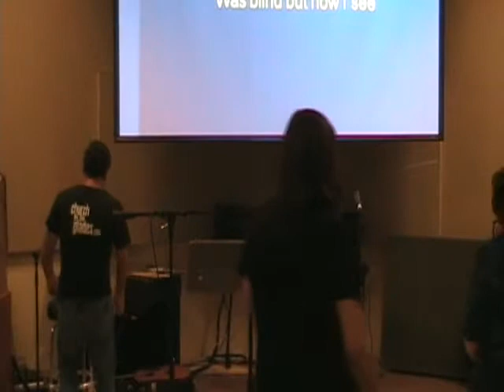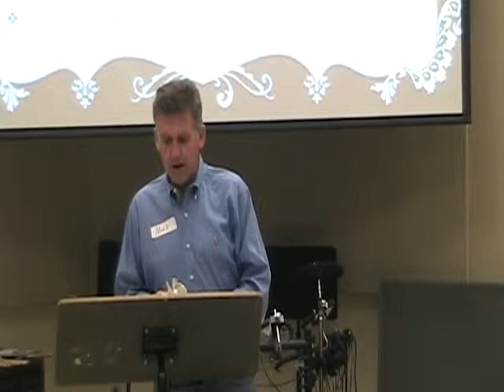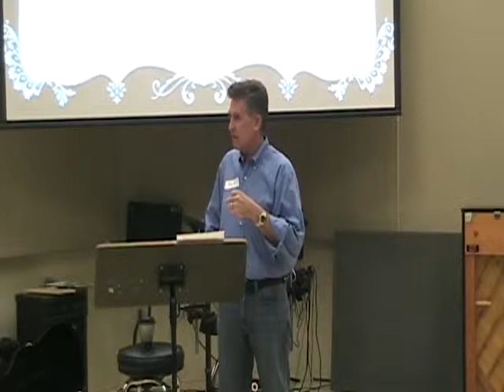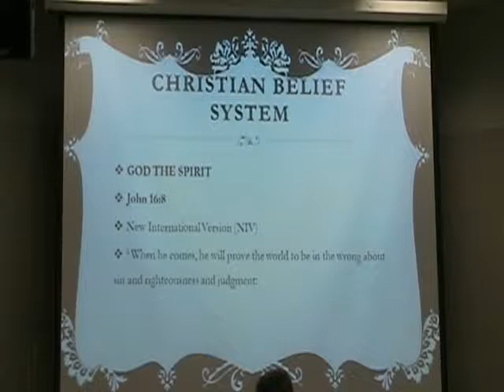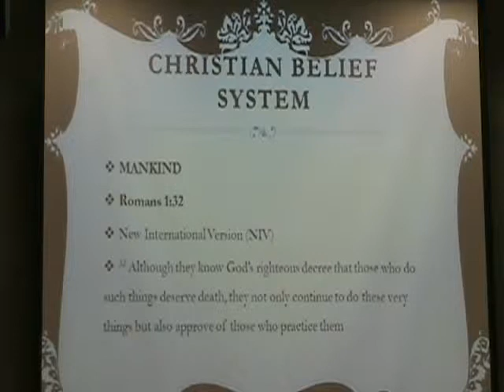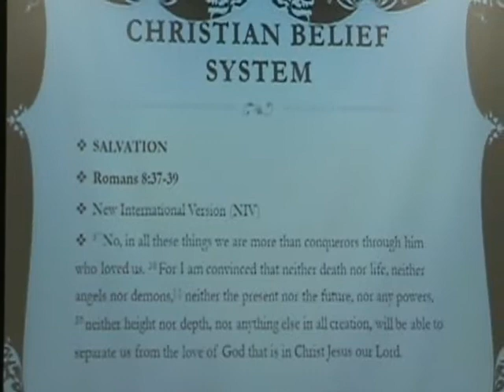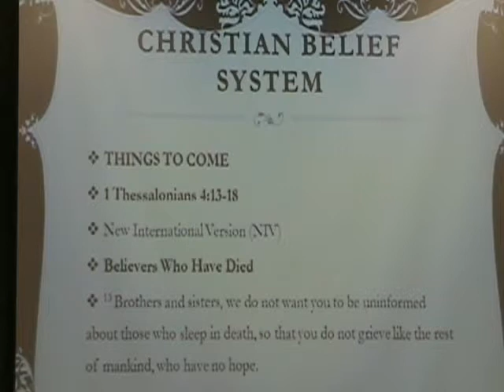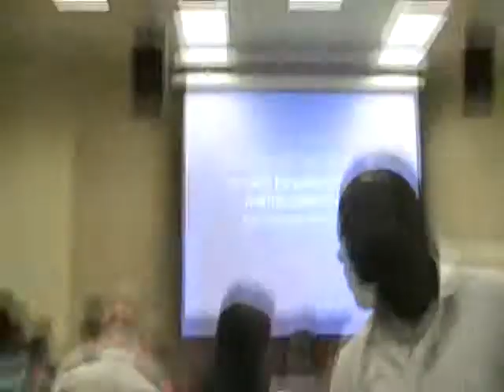4-27-13 Mark Christian Belief System Pt 2